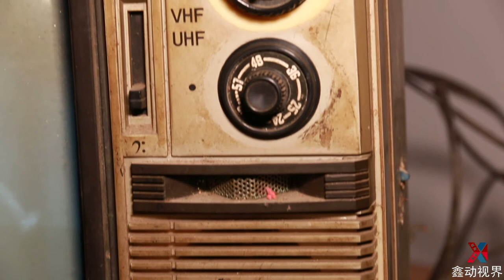农村现在还有黑白电视，都三十年了，好想回到那个年代看看